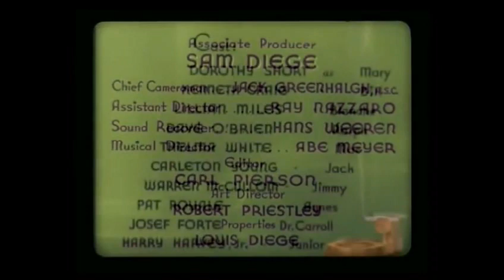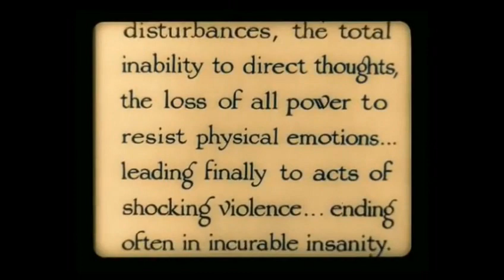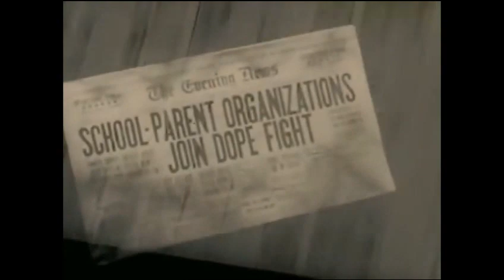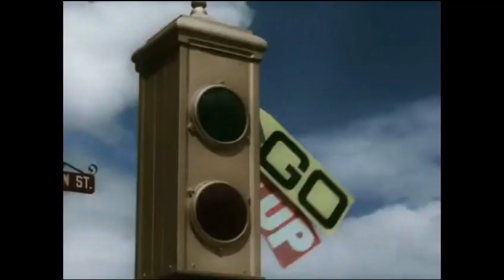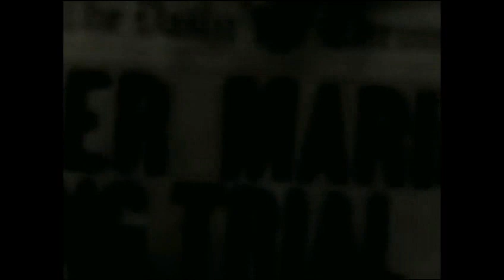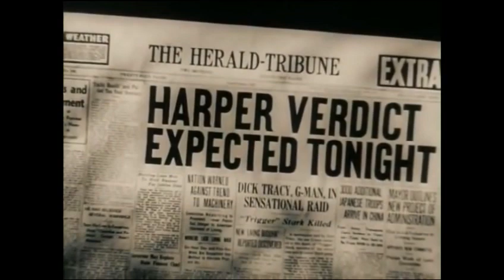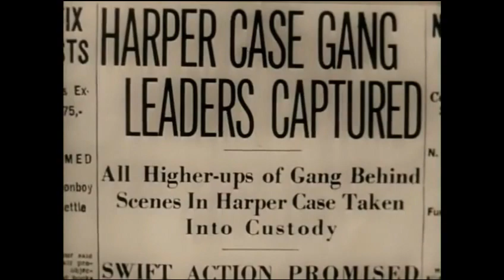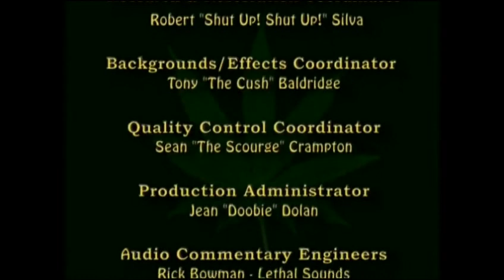Reefer Madness (1936) starring Dorothy Short full film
Reefer Madness is a 1936 American propaganda film about drugs revolving around the melodramatic events that ensue when high-school students are lured by pushers to try marijuana from a hit and run accident, to manslaughter, suicide, conspiracy to murder, attempted rape, hallucinations, and descent into madness from marijuana addiction. The film was directed by Louis J. Gasnier and featured a cast of mainly little known actors.

Cast:

    Dorothy Short - Mary Lane
    Kenneth Craig - Bill Harper
    Lillian Miles - Blanche
    Dave O'Brien - Ralph Wiley
    Thelma White - Mae Coleman
    Carleton Young - Jack Perry
    Warren McCollum - Jimmy Lane
    Pat Royale - Agnes
    Josef Forte - Dr. Alfred Carroll
    Harry Harvey, Jr. - Junior Harper
    Richard Alexander - Pete Daly, Pusher
    Lester Dorr - Joe - Bartender
    Edward LeSaint - The Judge
    Forrest Taylor - Blanche's Lawyer

Films that are presented on 4F FILMS channel are public domain and collected for your viewing pleasure.

4f free movie on youtube Free Stuff free film free movie new films comedy action adventure full film stunts stunt full episode empire state full movie youtube netflix classic film movie night special new trailer new release new york news nyc top films smoking weed drug deal on camera caught on camera dealer how to smoke cbd how to smoke marijuana mary jane best cbd on market cbd cures md recommends doctors choice toking pot willie nelson snoop dog up in smoke shotgun drugs drug war live dealing in the hood life compton nwa live horror film end of the world revelations evil things devil Pablo juan biden congress cbd shop online top 10 cbd products cure to disease cancer cure doctor